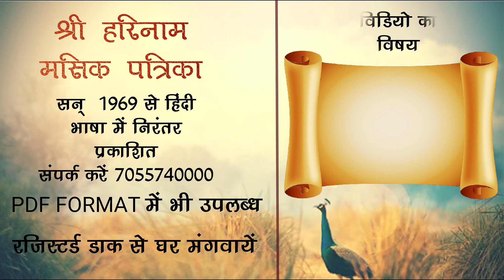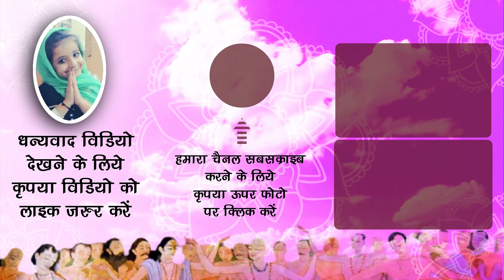दीक्षा नही हो पा रही क्या करुं ?